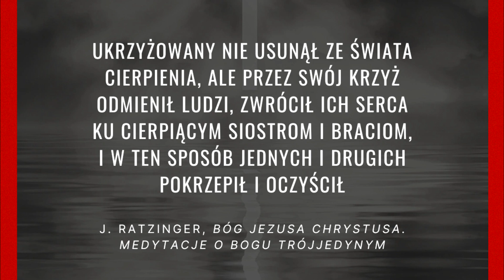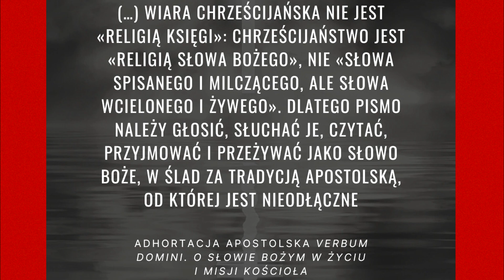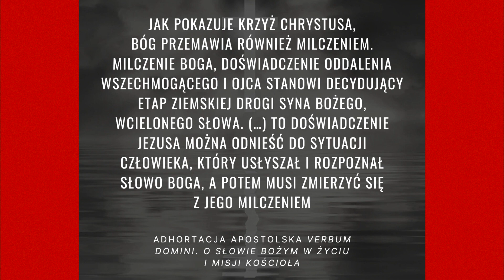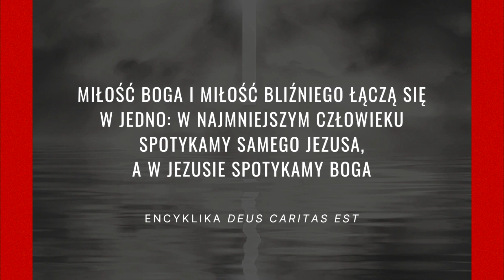BEZCENNE MYŚLI BENEDYKTA 16 - Cytaty z nauczania Benedykta XVI:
Zmarły 31 grudnia 2022 roku Joseph Ratzinger, Ojciec Święty Benedykt XVI, był nieprzeciętnym teologiem i wielkim umysłem. Wygłosił niezliczoną ilość kazań; napisał kilkadziesiąt książek i setki artykułów. Gdy został papieżem, przekazał Kościołowi m.in. cztery nowe adhortacje i trzy encykliki.
Oto cytaty z encyklik papieża które być może zainspirują cię do sięgnięcia po nie i pogłębienia tychże treści.